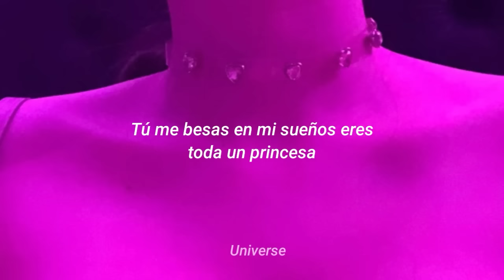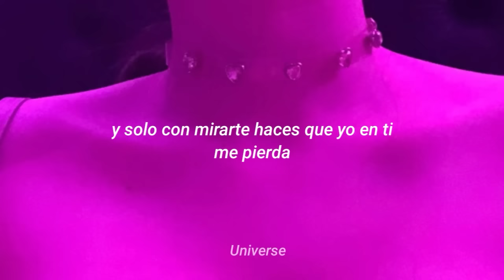Fantasía - Universe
Prod: Beats by con